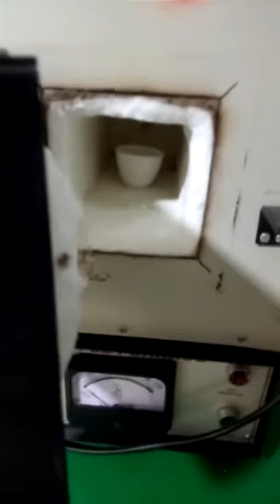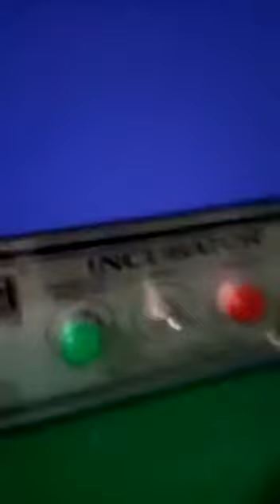Dr susanta padhee.... Mfg of spagyric essence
How to prepare spagyric essence ..and their required instrument